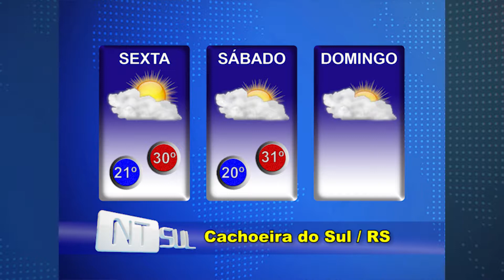Sol entre nuvens e abafamento nesta sexta-feira